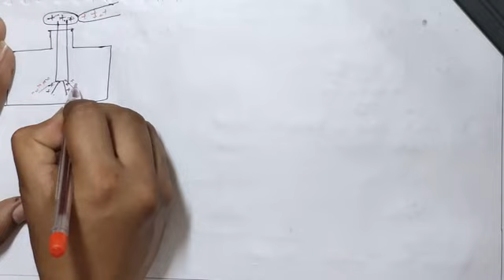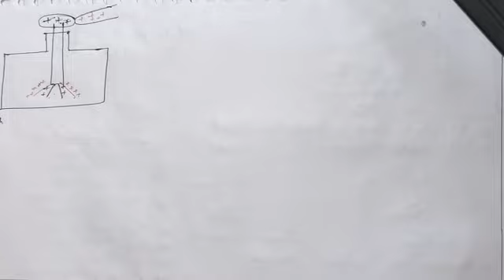Class12#Physics#ELECTROSCOPE(L-4)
Electroscope,how to find nature of charge on a body,use of electroscope,what is electroscope,Electroscope for JEE NEET